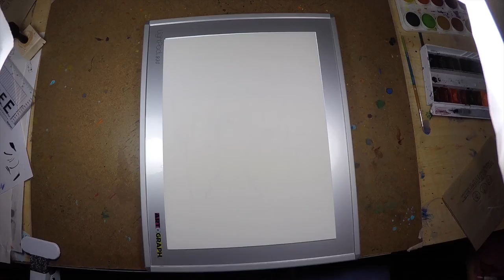School Drawing HW 1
The Socials:

Periscope: @FelizaEstrada
Art Amino: Feliza Estrada